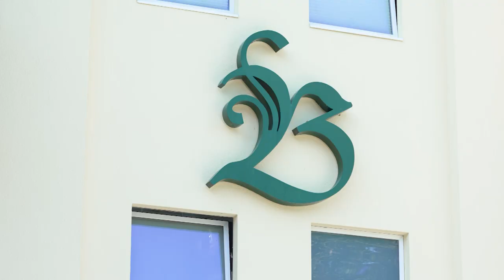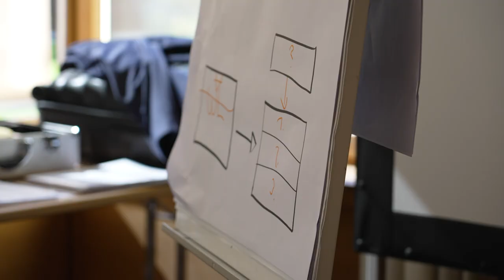Seminar Zeit- und Stressmanagement🖊️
Das GreenTech Unternehmen Salzburg AG ist bestrebt ihre Mitarbeiterinnen und Mitarbeiter bestmöglich zu unterstützen. Die Führungskräfte besuchen ein Seminar zum Thema Zeit- und Stressmanagement und lernen hier neue Tools und Tricks kennen.

00:00 Intro
00:25 Zeitmanagement
00:45 Jobherausforderungen
01:32 Stress im Job
01:57 Auszeit
02:27 Seminarinhalt
03:12 Abschluss